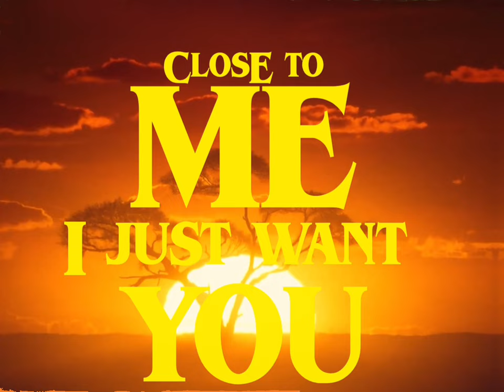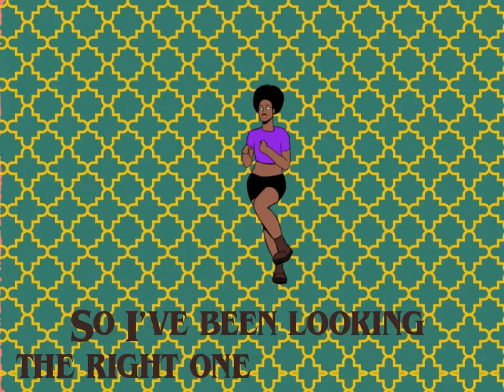COMPLETE ME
COMPLETE ME prod by Voltage
Mixed and Mastered by @realdealObvdO
Additional backings by @realdealObvdO
Additional Piano by @realdealObvdO